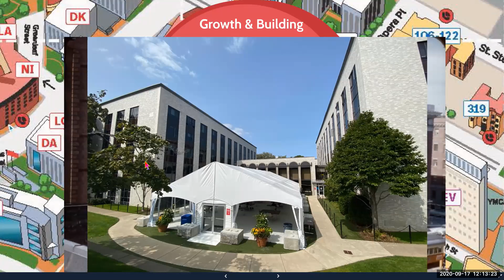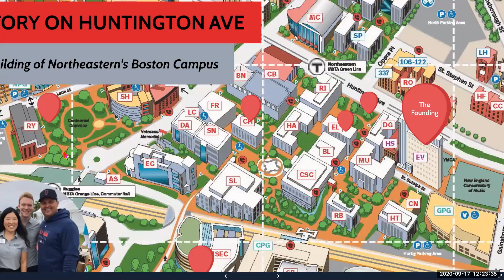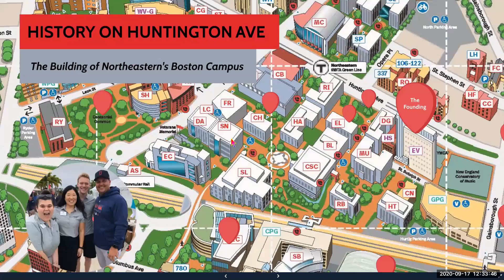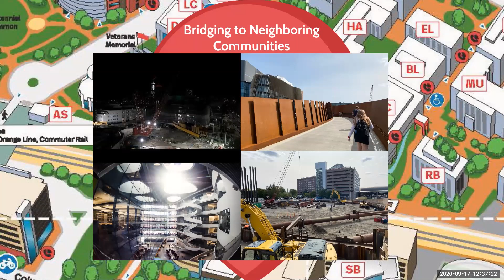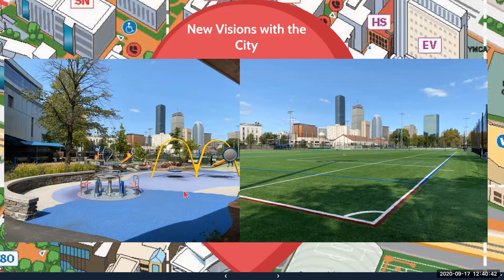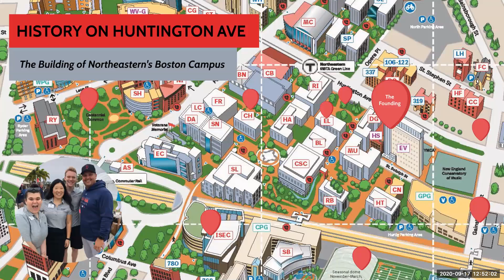History on Huntington Avenue Virtual Event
Topic: NLS Virtual Tour
Date: Sep 17, 2020 11:25 AM Eastern Time (US and Canada)